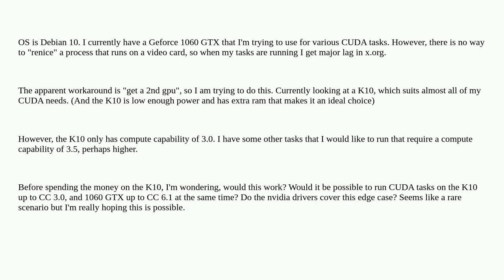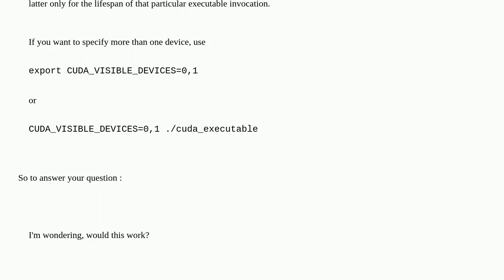Is it possible to mix CUDA compute capabilities with two different gpus on a single system?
A special thanks goes out to the community

  gpu cuda nvidia-graphics-card